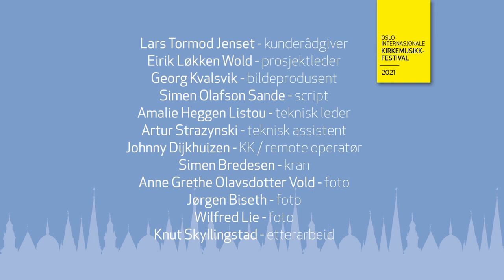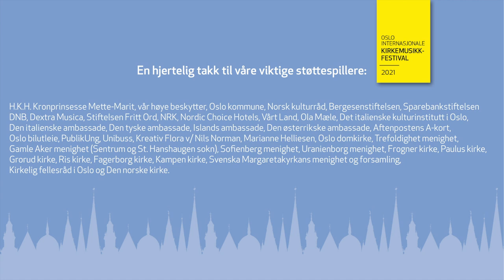Sandra Lied Haga • Bach Cello Suites No 1, 2 and 5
J.S. Bach: Cello Suites No 1, 2 and 5
Sandra Lied Haga - cello
Live from Oslo Domkirke Easter 2021